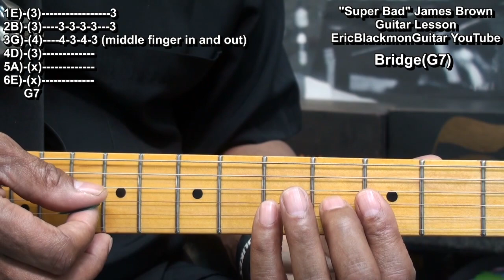SUPER BAD James Brown Guitar Lesson - Catfish Collins@EricBlackmonGuitar The FUNK BAG